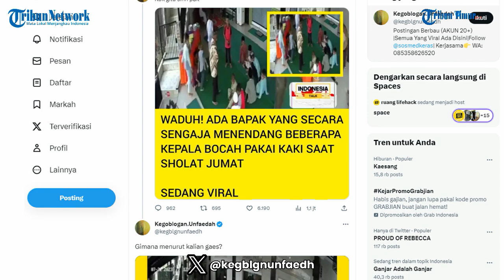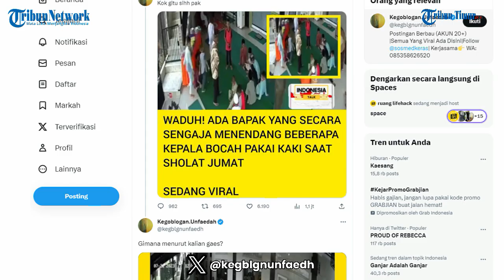Kelakuan Bapak-bapak saat Dapati Para Bocah Ribut di Masjid, Tendang Kepala Satu Persatu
TRIBUN-TIMUR.COM - Seorang bapak-bapak berumur terekam kamera menendang kepala beberapa bocah yang sedang berada di dalam masjid.

Videonya langsung menjadi sorotan karena tindakan bapak tersebut yang menendang para bocah satu persatu.

Diunggah akun Twitter @kegblgnunfaedh, peristiwa tersebut terjadi pada siang hari. Dan dari ceramah yang terdengar diduga terjadi pada momen Tahun Baru Islam.(TRIBUN-TIMUR.COM)

Narasi: WA Ode Nurmin
Editor: Rahman